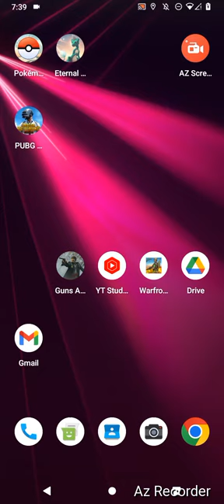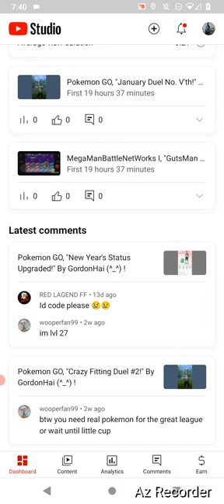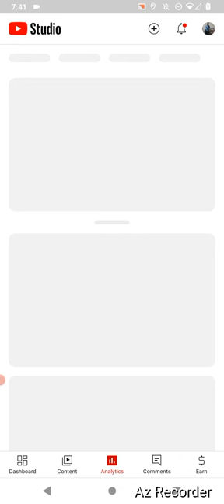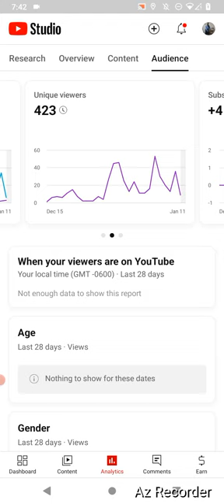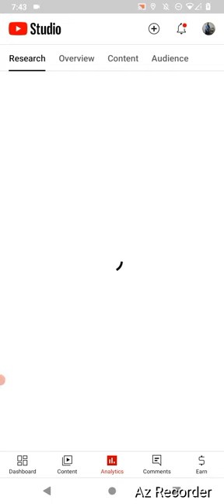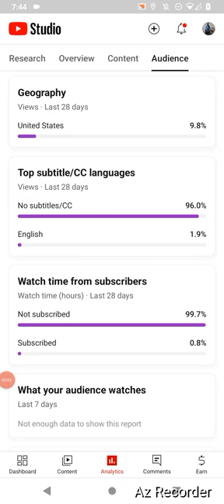You Tube Studio, "Status Updated!" By GordonHai (^_^) !